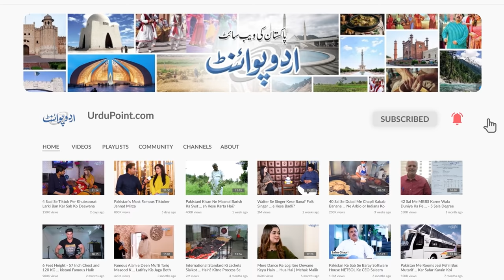Frozen Shoulder Ki Bimari Kaise Paida Hoti Hai? Best Treatment Kya Hai? Orthopedic Surgeon Se Janiye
Frozen shoulder, also known as adhesive capsulitis, is a condition characterized by stiffness and pain in your shoulder joint. Signs and symptoms typically begin gradually, worsen over time and then resolve, usually within one to three years. It is a condition that affects your shoulder joint. Dr. Muhammad Saleem bashir is a consultant Orthopedic surgeon who has told us about the symptoms, causes and treatment of Frozen shoulder in this video. What is the factor which causes frozen shoulder and how it can be treated, let us know in this video.